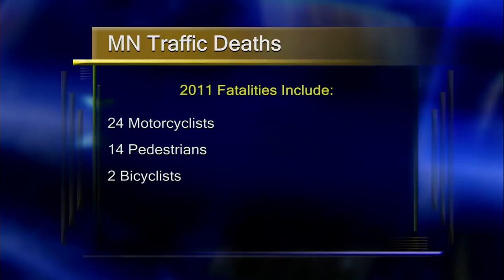2011 MN Traffic Deaths - Lakeland News at Ten - August 16, 2011